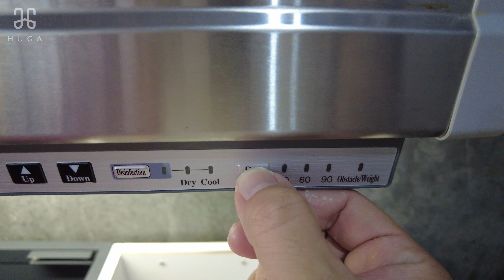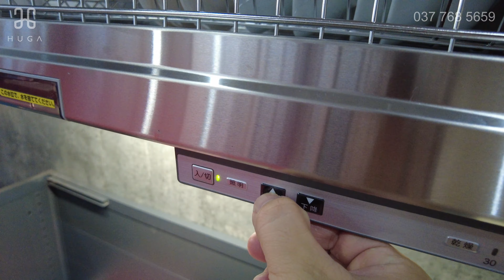Giá bát nâng hạ điện của nhật dành cho tủ bếp trên | HUGA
Giá bát nâng hạ điện của Nhật dành cho tủ bếp trên HUGA là giải pháp tối ưu cho không gian bếp hiện đại. Sản phẩm được sản xuất từ chất liệu cao cấp, tích hợp nhiều tính năng ưu việt, mang đến sự tiện nghi và sang trọng cho căn bếp của bạn.
Chất liệu cao cấp, bền bỉ: Sản phẩm được sản xuất từ chất liệu thép không gỉ 304, có khả năng chống gỉ sét, ăn mòn và chịu lực tốt.
Tích hợp nhiều tính năng ưu việt: Sản phẩm được tích hợp nhiều tính năng ưu việt như nâng hạ tự động, sấy khô, khử khuẩn,... giúp việc sử dụng trở nên tiện nghi và dễ dàng hơn.
Thiết kế hiện đại, tinh tế: Sản phẩm có thiết kế hiện đại, tinh tế, mang đến vẻ đẹp sang trọng cho không gian bếp.
► Địa chỉ: Cẩm Lệ - Đà Nẵng